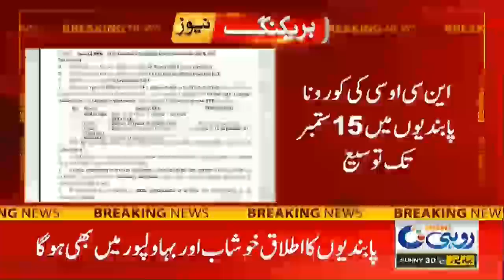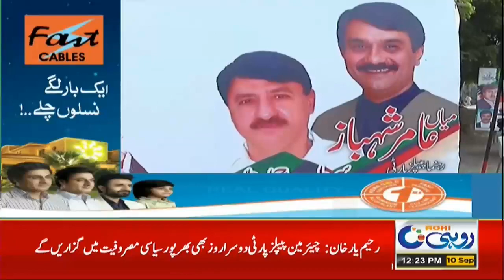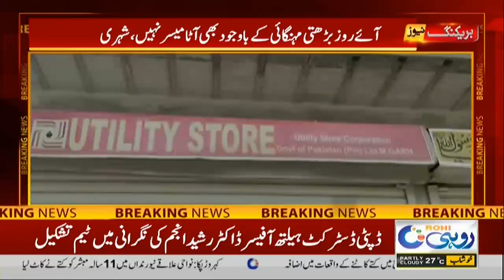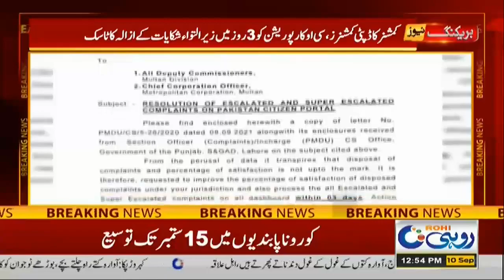12pm News Bulletin | 10 Sep 2021 Rohi